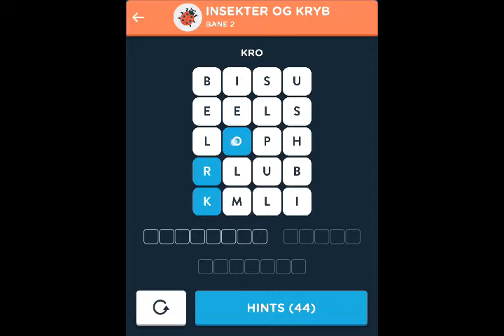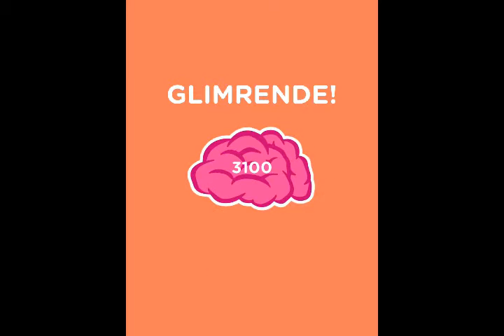Wordbrain 2 Insekter og kryb Svar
Her er den video walkthrough for Wordbrain 2 Insekter og kryb (Ord-es 4x5). Du kan finde svar på alle niveauer her.